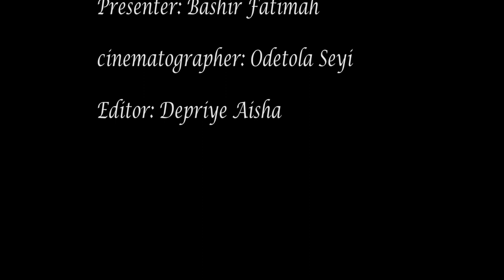T.Y.O: See who get the abbreviations correctly.(FUO)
images/sound credit
Shutterstock.com
pixabay

music's:
ukulele
happiness
Sunday
jazz comedy